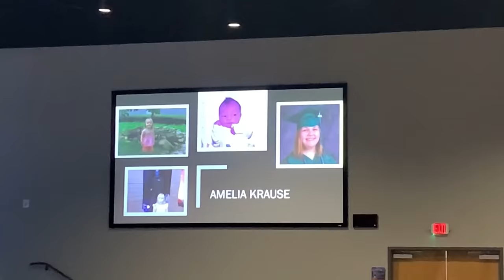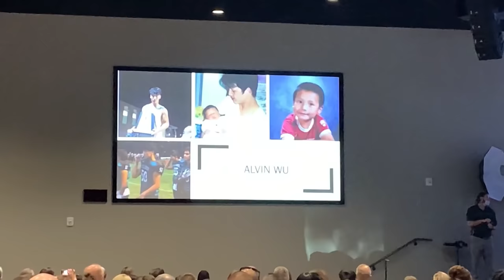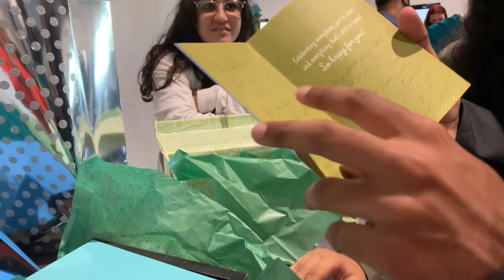Bell Creek Academy Character High School Graduation Ceremony 2021